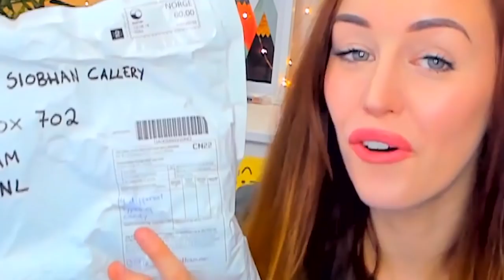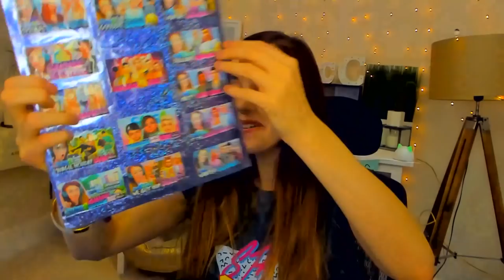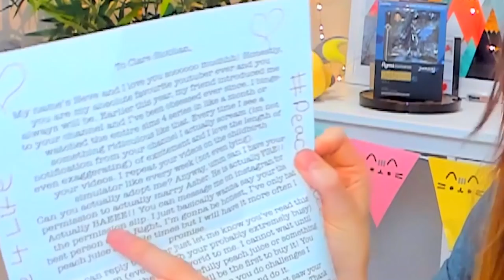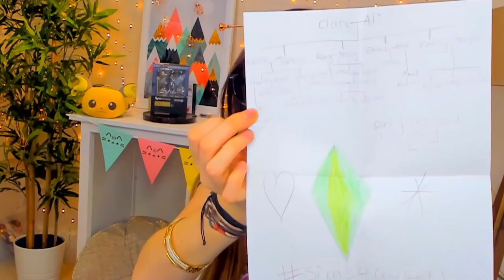YOUR LETTERS MADE ME CRY?! 😭 - PO Box Opening #1!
Thank you for sending my beautiful letters and gifts! 💕

Farnham
Surrey
GU9 4NL
United Kingdom